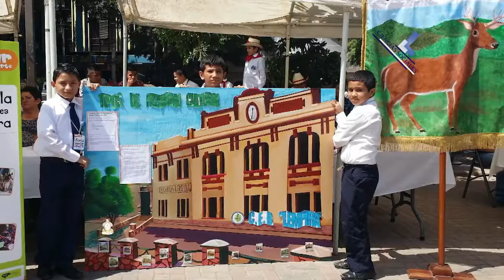Patrimonio histórico, 7 Ciencias Sociales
Campo del conocimiento: 7 Ciencias Sociales
Bloque: IV. Las sociedades organizadas y las actividades humanas
Número de Secuencia: 2
Nombre de la Secuencia: Identidad patrimonio cultural
Número de programa: 25
Nombre del programa: Patrimonio histórico